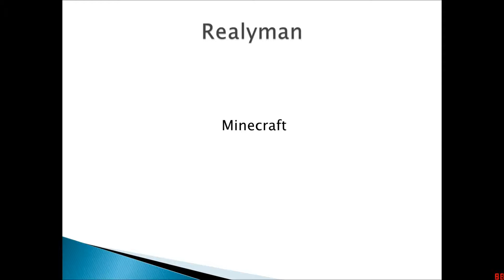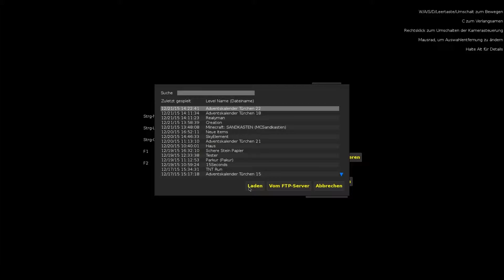Minecraft Adventskalender 2015 Türchen 22